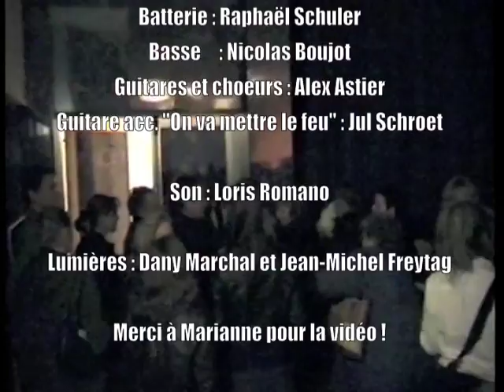Thomas Silver - Concert à Mondelange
Quelques extraits du concert donné par Thomas Silver, salle Robert Honecker à Mondelange, vendredi 6 novembre 2009.